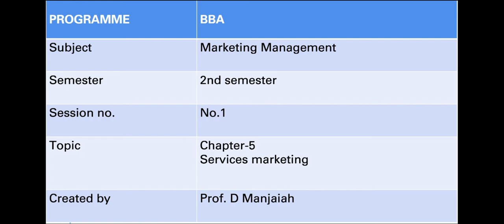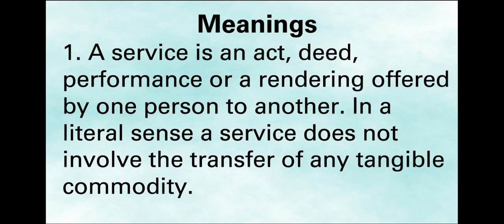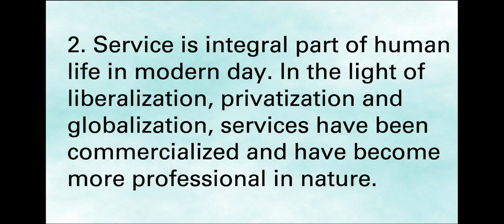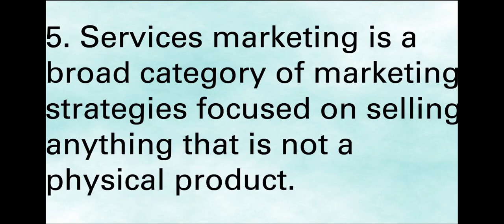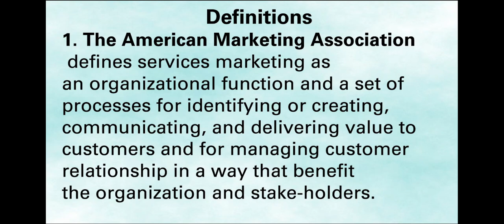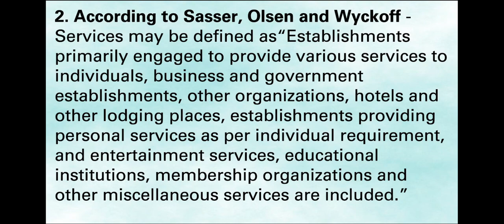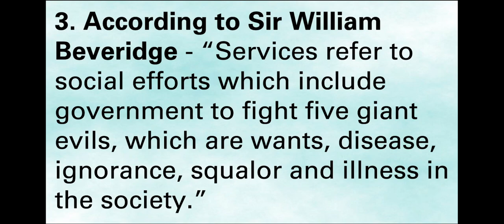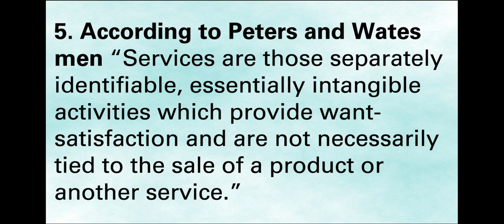2nd sem BBA|Services Marketing|Meaning and Definition